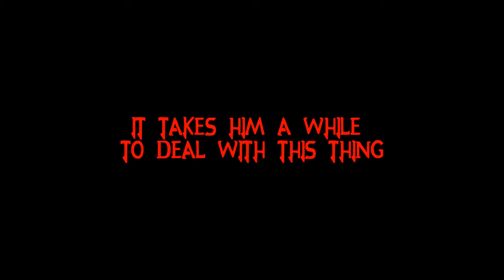Let's Play Super Metroid: Episode 6: In-Kraid-ulous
I should really just go with my gut more often when it comes to boss fights. Haha.